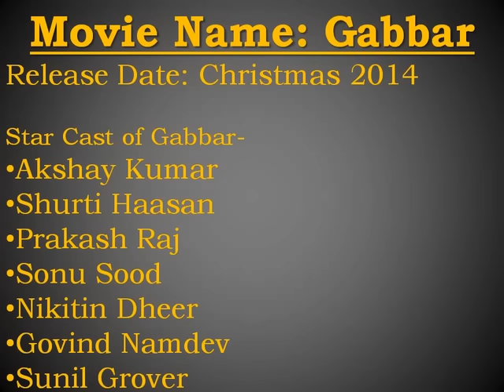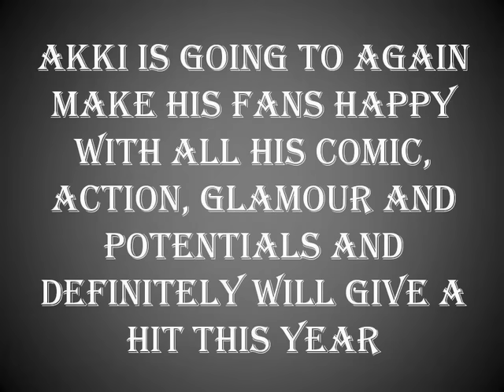Akshay Kumar Upcoming Movies list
All action movies lovers want to know the Akshay Kumar Upcoming Movies list in 2014.

In the year 2014, Akshay Kumar is coming with his 2 movies.

- Holiday (Star Cast -- Sonakshi Sinha, Releasing Date -- 06th June 2014)

- Its Entetainment (Star Cast - Tamannaah Bhatia, Releasing Date -- 08th August 2014)

He set the trend of martial arts kind of movies in the bollywood world. Now many new talents such as Tiger Shroff or Vidyut Jamwal are taking free hand action movies to new level but you cannot ignore the start that Akshay Kumar gave to martial arts movies for Indian cinema.

He is the Khiladi of bollywood and gave many hit movies under the name of Khiladi. If we say that he is the real Khiladi with all the required skill to be a successful actor than it won't be wrong. In his filmy career he did every kind of roles, action, drama, comedy and romantic. You just name the genre and you will find it in the Akshay Kumar movies list.

His co stars also respect him for his fixed daily schedule and punctuality. He is the early riser and strict diet follower. Some of star cast even complains about his time table in the humor mood.

He also had few affairs in his career but now he is fully dedicated husband and father. He does not prefer late night parties or get together, instead of going to parties he prefers to spend time with his family and that is his one of many qualities.

People accepted him in the comic role with open arm. It is really hard to switch from action hero image to comic, but audience enjoyed his performance in the Hera Pheri 1 and Hera Pheri 2. After the success of Hera Pheri series he tried to do many comic movies but none of such movie touched the level of hera pheri's success.

Though he did many movies with many actresses but fans of Akki like his Jodi with Katrina Kaif. Katrina and Akshay gave at least 3 -- 4 hit movies back to back. Welcome and Singh is King are one of them.

Now let's talk about Akshay Kumar Upcoming Movies in 2014 -

Holiday -- In this movie you will see AK in all characters. You will see him doing romance, doing comedy and also doing action too. So this will be a full entertainment package for the fans of Akshay Kumar in one movie. Sonakshi Sinha and Akshay Kumar look great together and expecting that these two will do same charisma in this movie too.

Its Entetainment -- This is going to be the second movie of Akshay Kumar in 2014. You will see Khiladi and Tamannaah Bhatia first time on the screen, so this will be interesting to see how they will compliment each other's presence on the screen.

In 25 years (from 1991 to 2014) Akshay Kumar done almost 104 movies and gave some of the finest movie to his fans. Some of my favorites are --

- Khiladi
- Jaanwar
- Hera Pheri
- Welcome
- Mohra